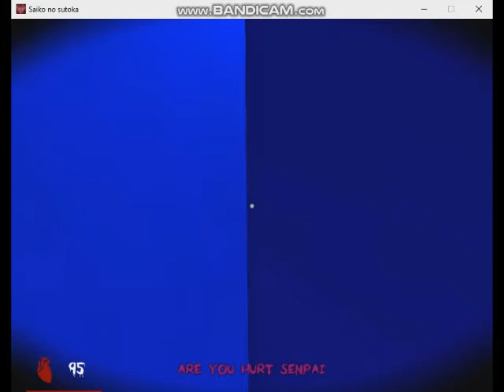Saiko No Sutoka v0.21 Alpha Version - Played as James Senpai Hiding and Seek Run 06